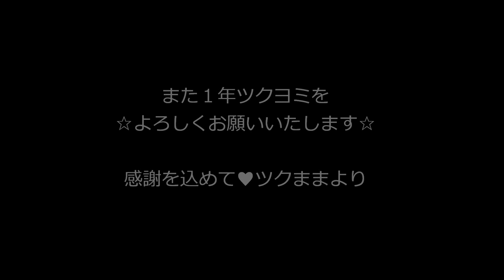ツクヨミ３歳のお誕生日☆ミニチュアシュナウザー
お誕生日のディナーは大好きなお肉を頂きました♪